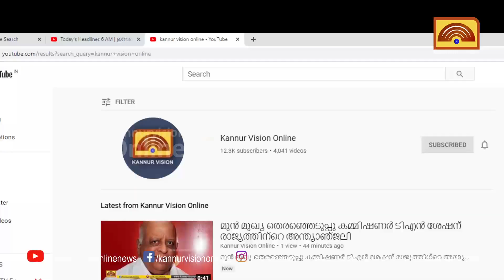കുടിവെള്ള പദ്ധതിക്ക് പൈപ്പിട്ടത് കുഴിമാടത്തിനു മുകളിലൂടെ